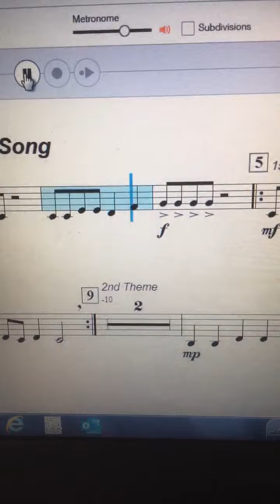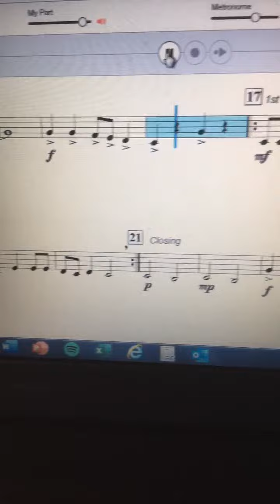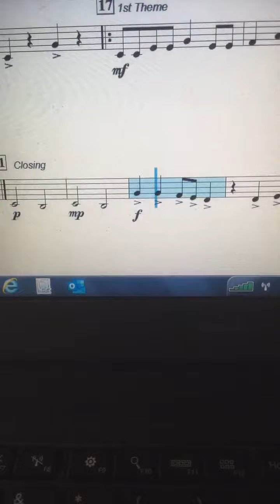District Banana Boat clarinet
Play a long with Smart music